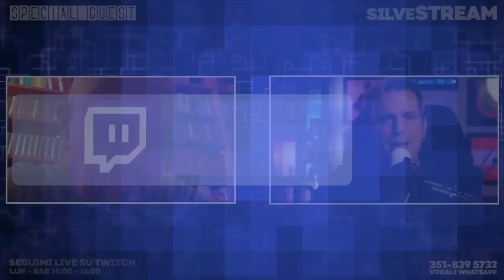SPECIAL GUEST: ENRICO RUGGERI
Come se la passa un cantautore della vecchia guardia nel 2022?
Cosa significa fare il cantautore oggi, e soprattutto, c'è ancora la necessità del cantautore?
Lo chiedo a Enrico Ruggeri ospite del SilveSTREAM at Night

❗️ 𝗟𝗘 𝗖𝗢𝗦𝗘 𝗗𝗔 𝗙𝗔𝗥𝗘 ⬅︎

☞ 🔔 𝔸𝕋𝕋𝕀𝕍𝔸 𝕃𝔼 ℕ𝕆𝕋𝕀𝔽𝕀ℂℍ𝔼 ✓
☞ ✅ ℂ𝕆ℕ𝔻𝕀𝕍𝕀𝔻𝕀 ✓

 💪 𝗜𝗟 𝗦𝗢𝗦𝗧𝗘𝗚𝗡𝗢 ⬅︎

📰   𝗟𝗔 𝗡𝗘𝗪𝗦𝗟𝗘𝗧𝗧𝗘𝗥 ⬅︎

🎵 𝗟𝗔 𝗠𝗨𝗦𝗜𝗖𝗔 ⬅︎

🍻  𝗜 𝗦𝗢𝗖𝗜𝗔𝗟 ⬅︎

#️⃣  𝗚𝗟𝗜 𝗛𝗔𝗦𝗛𝗧𝗔𝗚  ⬅︎

#️⃣ EnricoSilvestrin
#️⃣ Silvestrin
#️⃣ SilveSTREAM